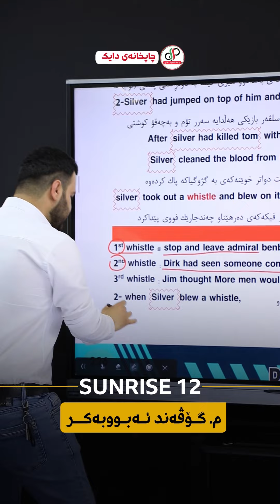ئیپیسۆد تەنیا خوێندنەوە و کردنەوە بەکوردی نیە!!